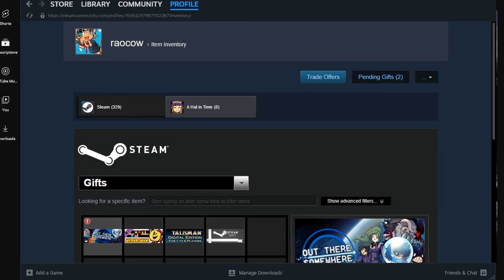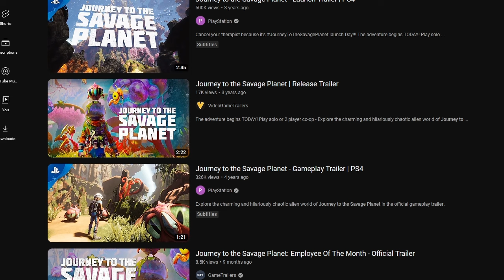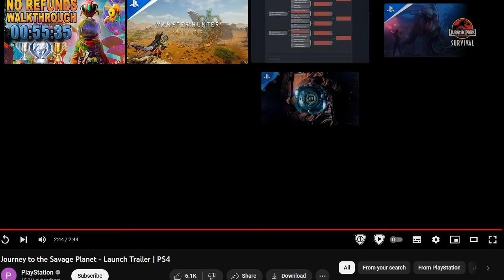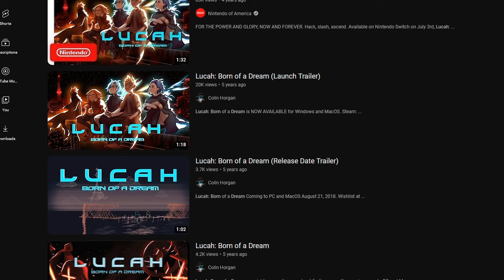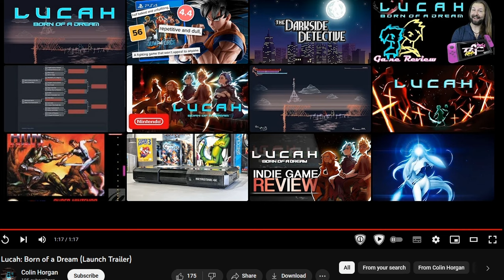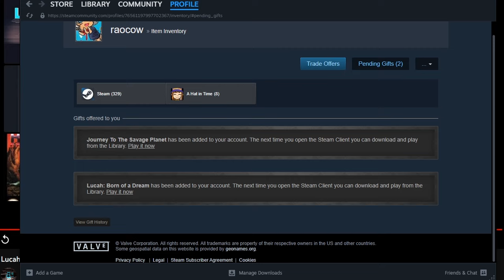pre-christmas loading space: December 8st 2023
today is a day of genuine discovery, which honestly feels pretty fitting